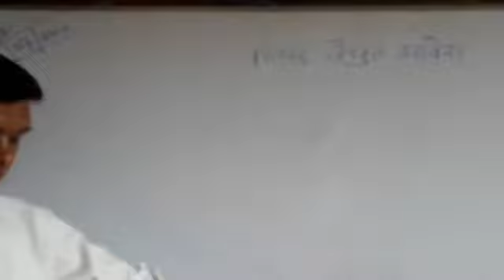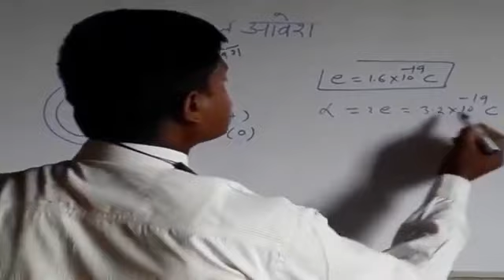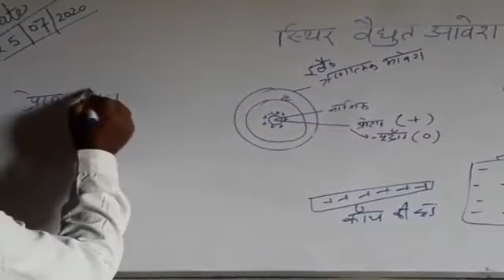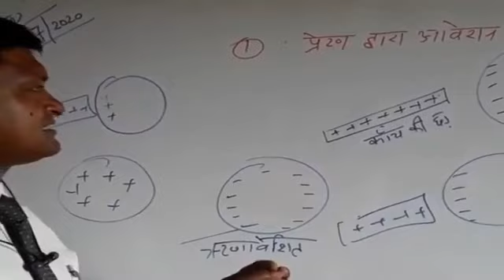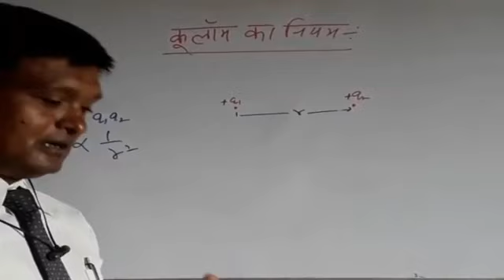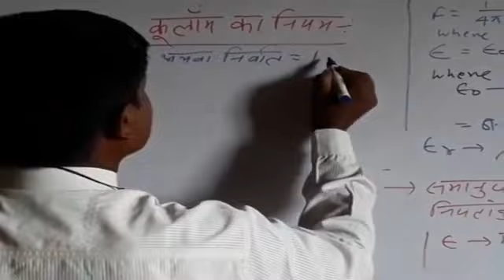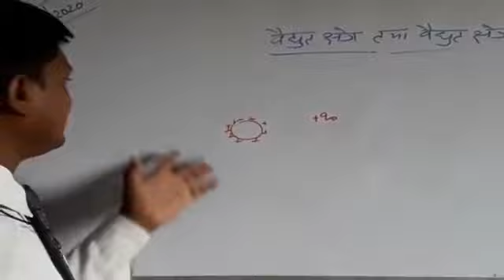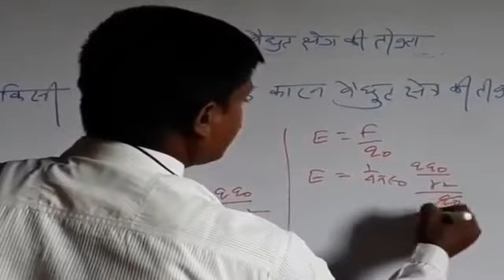UP DELED / BTC 4th Semester स्थिर विद्युत आवेश | Static Electric Charge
दोस्तों डीएलएड All सेमेस्टर की तैयारी के लिए आप वीडियो देखना न भूलें।
प्रयास रहेगा आपके सभी टॉपिक को कवर करने का लेकिन अगर कोई टॉपिक रह जाता है तो विषय के पूरे होने पर कमेन्ट करें।
वीडियो को अपने दोस्तों के साथ शेयर कर हमारा सहयोग करें।

UP DELED / BTC Foundational learning for children | बच्चों के लिए मूलभूत शिक्षा |
Foundational_learning for children : Rukmini Banerji. CEO Pratham Education Foundation

DELED-ONLINE-CLASSES
DELED MATH CLASSES
ONLINE CLASSES
SUPER-TET

अबकी बार CCC पार | CCC Exam Important Question on LibreOffice & OpenOffice | CCC Quest By Hari Shyam

Online Test Live of Internet Questions for CCC Exam | ccc computer course in hindi अबकी बार CCC पार

UP EPASS Online Step by step | how to fill online epass form लॉकडाउन पास ऑनलाइन कैसे बनायें

All Modi News Updates

EGram Swaraj Portal | E Gram Swaraj मोबाइल ऐप्प कैसे डाउनलोड करें PM Modi launches on National.

Haryana पानीपत में Auto Approval आज खुलेगा 7500 दुकानों का लॉक, वालों को पहला मौका -: lockdown 3.0

घर जाने के लिए अप्लाई करे यह फॉर्म । GORAKHPUR NEWS ! Indian railways news ? By -: Hari Shyam

LOCK DOWN RELIEF FOR ESIC /कर्मचारी राज्य बीमा निगम 5 बडी राहत /लाकडाउन मे ESIC में 5 बडी राहत